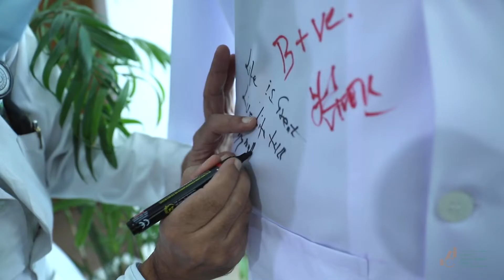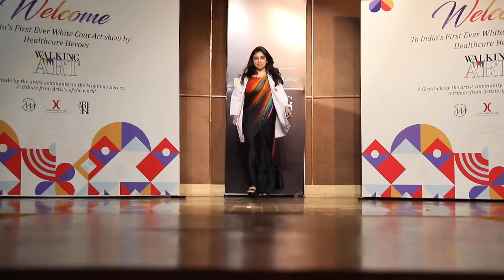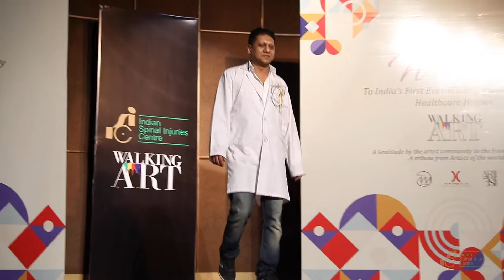First Ever White Coat Art Show by Healthcare Heroes | Full Video | Indian Spinal Injuries Centre